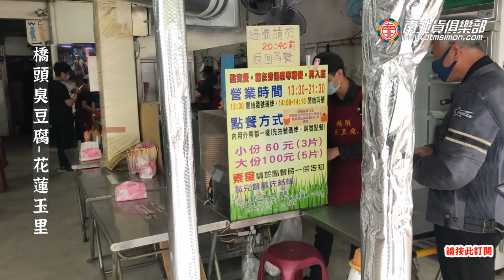台灣最好吃的臭豆腐沒有之一-玉里三鍋炸橋頭臭豆腐!!!美食電冰箱吃給你看 電冰箱美食分享頻道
台灣最好吃的臭豆腐沒有之一，三鍋炸出來的臭豆腐，
配上獨家蘿蔔泡菜，外酥內嫩，來總店吃就是爽~
 981花蓮縣玉里鎮民權街15號